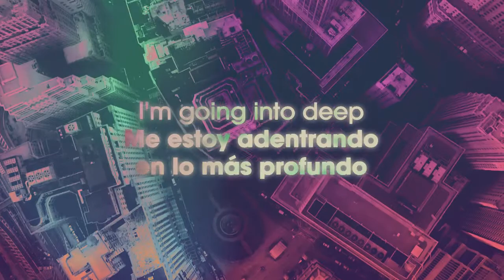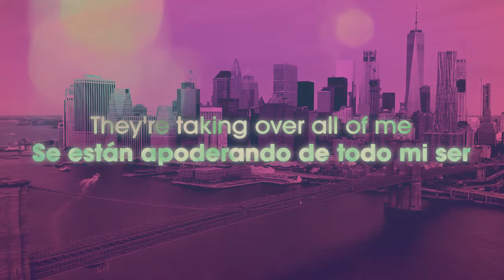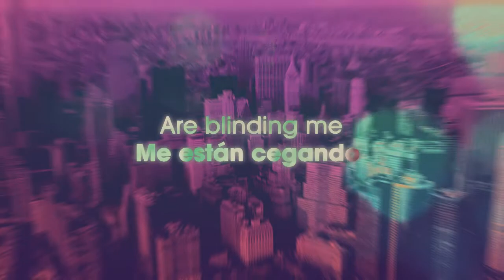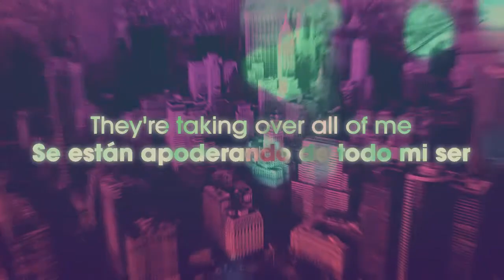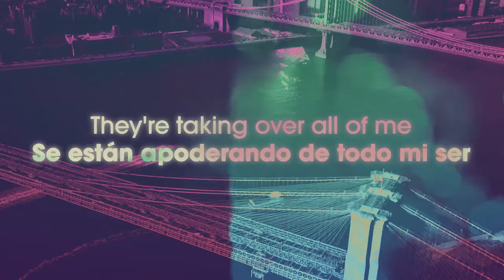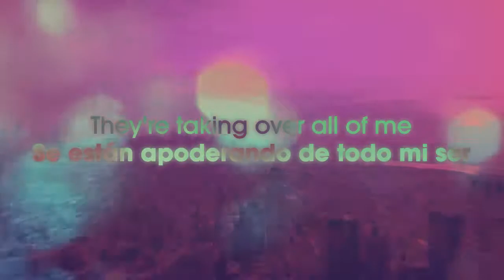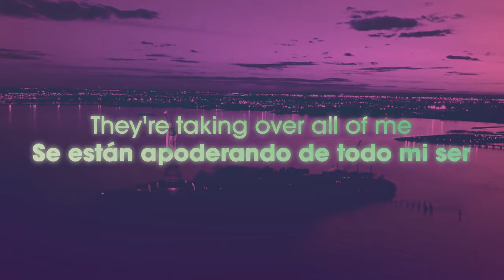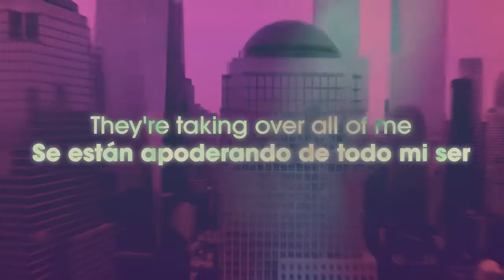Rebelion - City lights (Sub Eng-Esp)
La realización de este vídeo fue únicamente con fines de entretenimiento sin ánimos de lucro, todos los créditos a sus autores correspondientes.

The making of this video was for non-profit entertainment purposes only, all credits to their original authors.

Estoy nlindado por estas luces...
Me ayudarías mucho compartiendo el vídeo para que este canal llegue a más personas y pueda seguir mejorando con contenido.
Disfruta de la canción.
Y recuerda, ¡El hardstyle nos une!